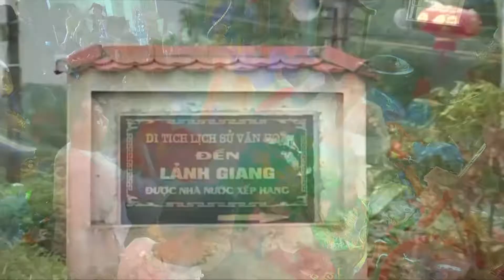Hoàng Phuong Thảo - Quan Lớn Đệ Tam